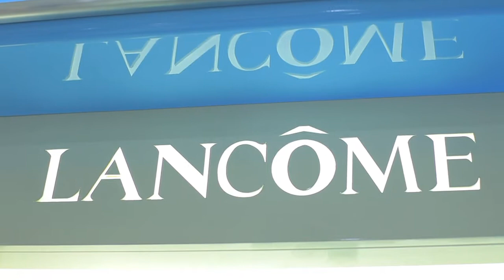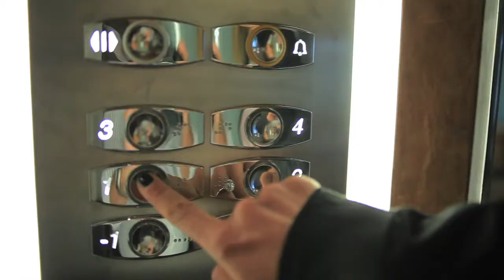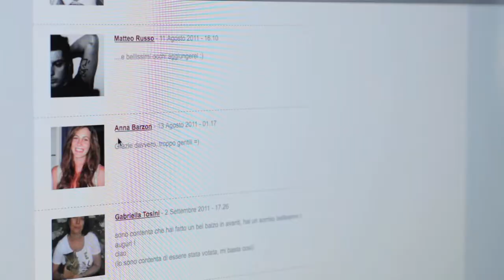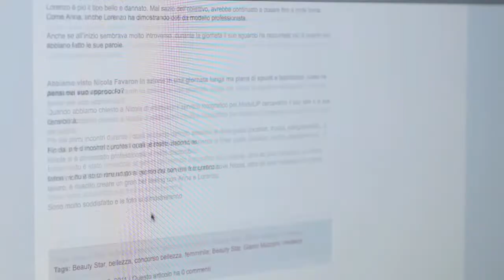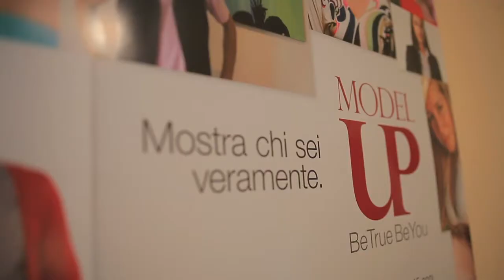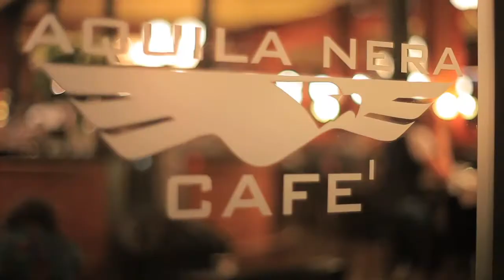ModelUp 2011 - Be True Be You - Backstage Video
vincitori
Anna Barzon
Lorenzo Martignon

fotografo
Nicola Favaron

abbigliamento
Karma&Morokoi

make-up
Clarins
Clinique

hair stylist
Rita Busatta

Biotherm
Clarins
Clinique
Lancôme
Shiseido

agenzia
Ovostudio.it

Digitalmovie.it

location
Teca

hotel
Ai Capitani